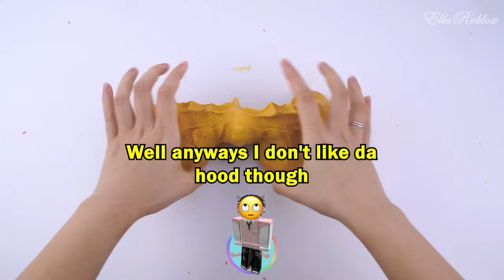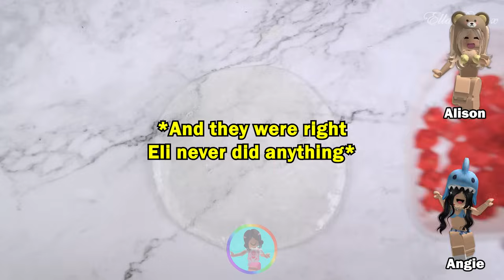Slime Storytime Roblox | My bsf stopped playing with me because I was poor